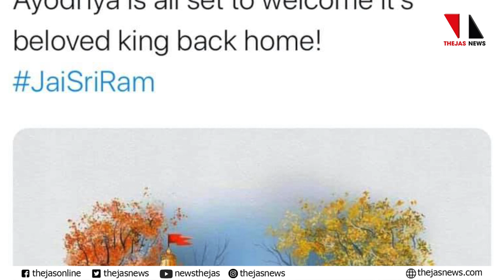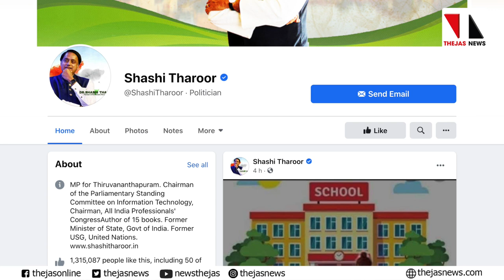'മോദിയെ ചെവിക്കു പിടിക്കുന്ന രാമന്‍' ചിത്രം വൈറലാവുന്നു |THEJAS NEWS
പ്രധാനമന്ത്രി നരേന്ദ്രമോദിയുടെ ചെവിക്കുപിടിച്ച് സ്‌കൂളിലേക്ക് കൊണ്ടുപോകുന്ന  ശ്രീരാമന്റെ ചിത്രം സോഷ്യല്‍ മീഡിയയില്‍  വൈറലാവുന്നു.